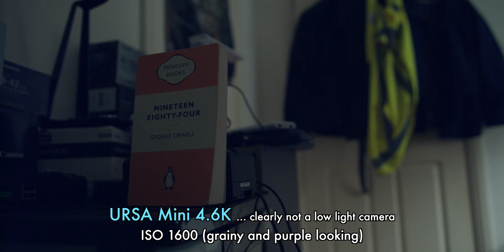URSA Mini 4.6K vs BMPCC4K – Image Quality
How do the IMAGE QUALITY of the URSA Mini 4.6K and the BMPCC4K compare in terms of COLOUR SCIENCE, DYNAMIC RANGE, and so on?